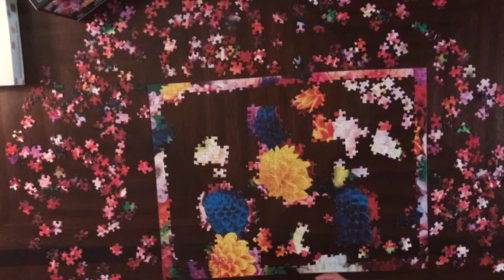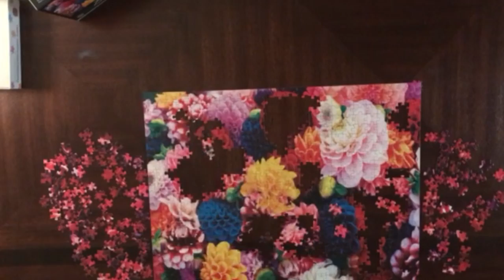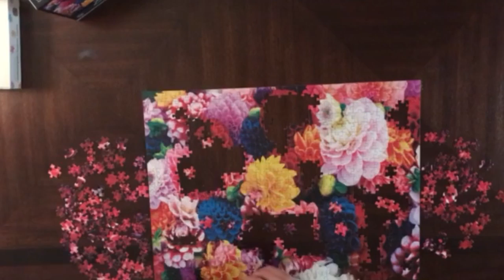Beautiful Blooms - Relaxing/Satisfying Jigsaw Puzzle Time Lapse 500-piece